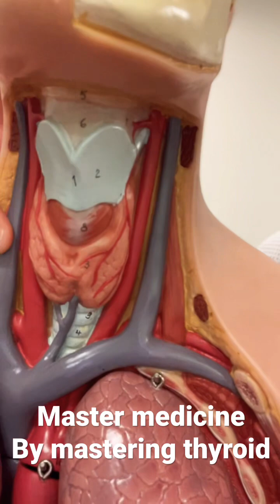A Secret to Excelling at Clinical History Taking - Learn Your Thyroid Disease Histories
When it comes to clinical medicine, many people feel that the examination is where the answers lie

In actual fact your clinical history will you between 70 to 80% of the way to the diagnosis, leaving the examination to merely be there to confirm your suspected differentials.

The thyroid affects so many different regions of the body, and so many varied ways, you have to have an excellent baseline history taking skill, to be able to master a good thyroid history. This is one reason it is used so frequently in examination cases

So to put it simply, learn the thyroid, and Master clinical medicine